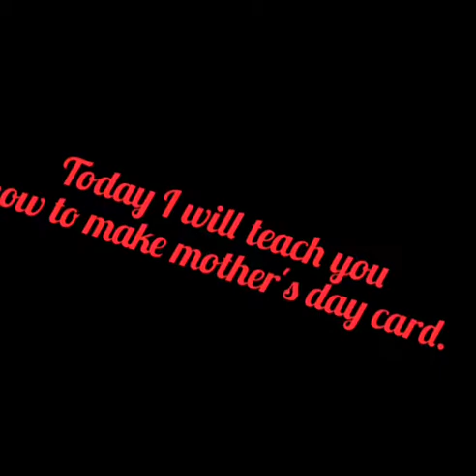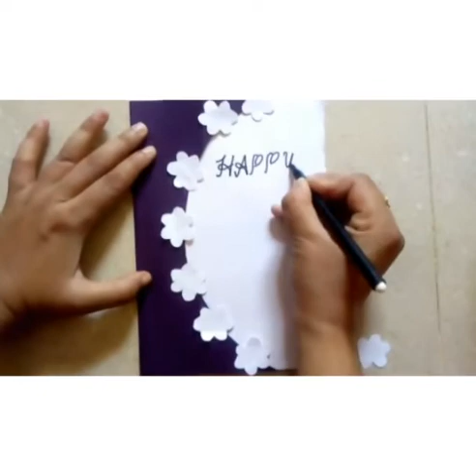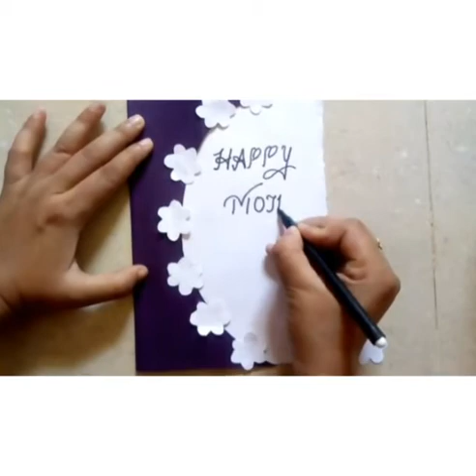Class UKG (Art &Craft)